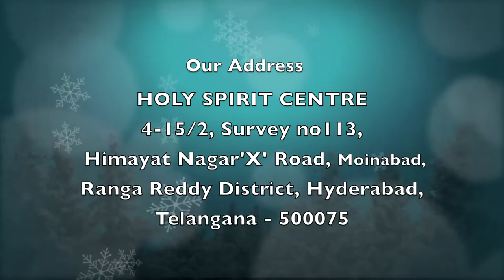Stay With Us | Epi 282 | Christian Motivational Videos